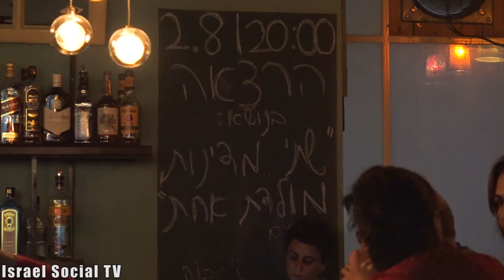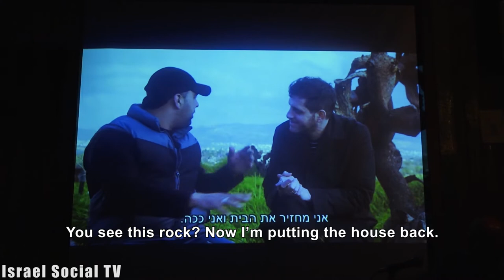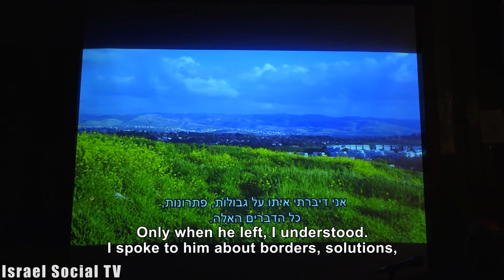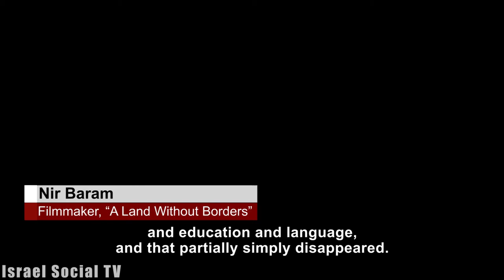What About 48?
Nir Baram, author of the book "A Land Without Borders" went out to meet with Palestinians in the West Bank and was surprised to find most of them talk about longing the 1948 borders, rather than the occupation in 1967, In the following discussion, he presented a teaser of the film and held a discussion on the gap in the perception of the conflict between Palestinians and Israelis, together with representatives of the Palestinian Authority and the "Two States One Homeland" movement.